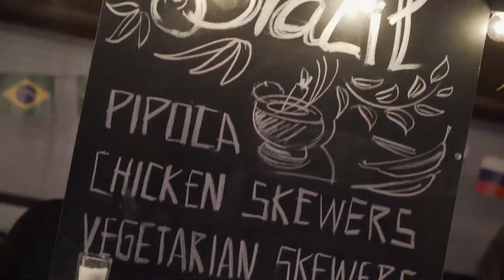Welcome to MATCH House - Official Hospitality at the 2018 FIFA World Cup ™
2018 FIFA World Cup ™ Official Hospitality at MATCH House.

Experience the best of both worlds , a Category 1 Match Ticket to any match of your choice and one-of-a kind off site hospitality at our stylish MATCH House venue, located in the heart of the capital city itself.